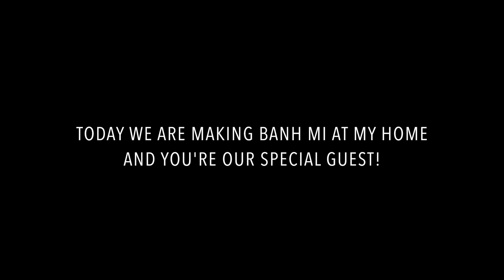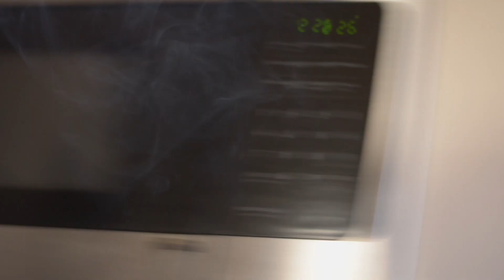YOU'RE INVITED TO VEGAN BANH MI. VLOG 143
I can't wait for you to eat it!

CAMERA :  Panasonic Lumix G7 & Nikon D800